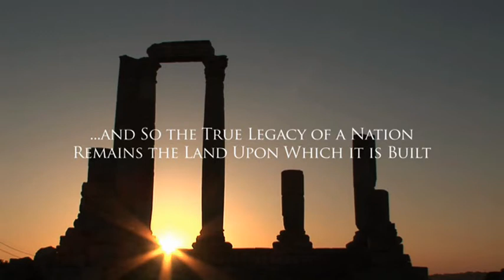Jordan - A Pictorial Journey (2of2).avi